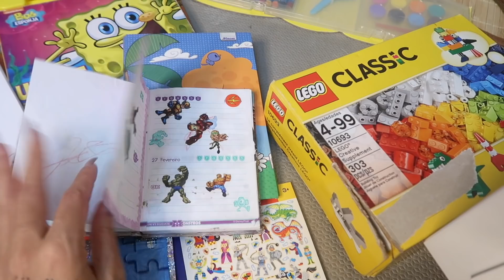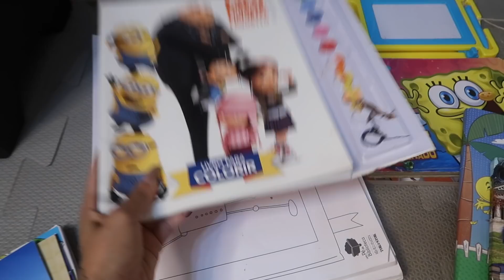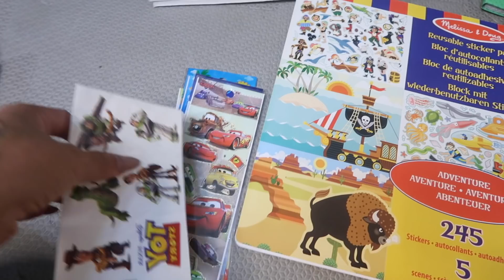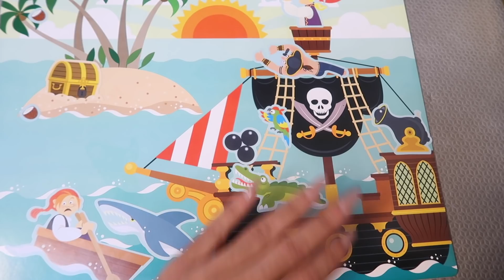FAXINA, DESAPEGOS ROUPAS DO PIETRO E PROJETOS 2019 - VLOGÃO